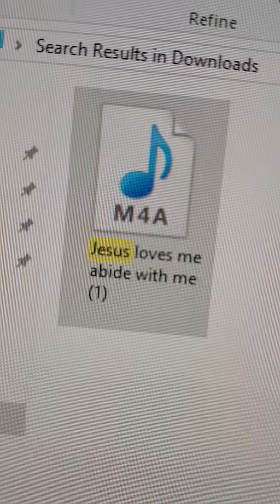Jesus loves me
Recorded 4th december 2019 Annahinchago pipe band